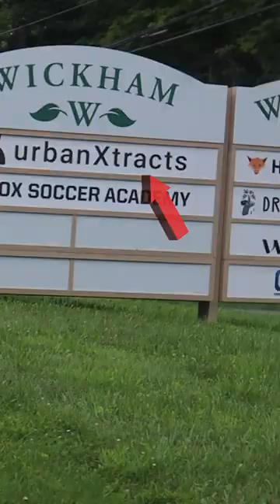MARIJUANA plant pick-up, unforeseen problems, the life of a grower...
Kennedy's Herbal Solution is an NYS Adult-Use Recreational Cannabis Cultivating Company owned by two Sicilian brothers.